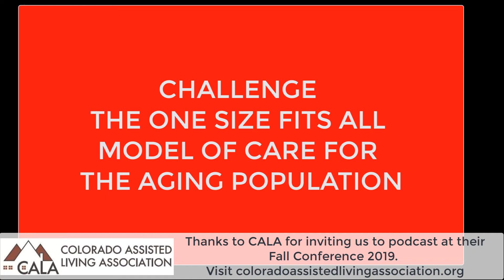Episode 15: Challenging The Senior Care Model For LGBTQ with Sarah Haggerty, Ombudsman for DRCOG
This episode is brought to you from Colorado Assisted Living Association’s Fall Conference 2019, where we spoke with Sarah Haggerty, Ombudsman for Denver Regional Council of Governments.

Watch, listen, or read below to:

   - Hear about some of the biggest challenges in LGBTQ senior care
   - Discover what we can do to break down that desire to self-isolate
   - Find out if we are doing enough to meet the care needs of the LGBTQ population
   - Learn whether anyone is doing this well right now, and what you can do about it